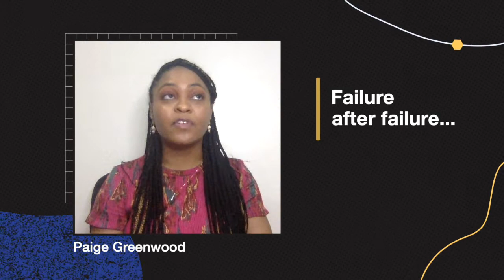Ask a Scientist: What does failure in science mean?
“Most of what you do in the lab does not work.” Scientists at all career stages—even Lasker Award winners—have had to learn from failure. Several researchers share their take on it.